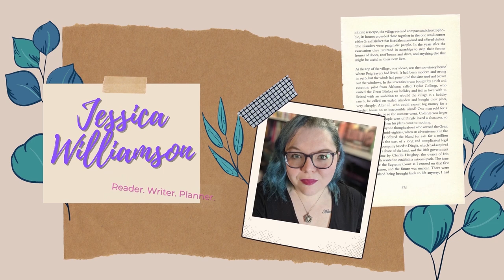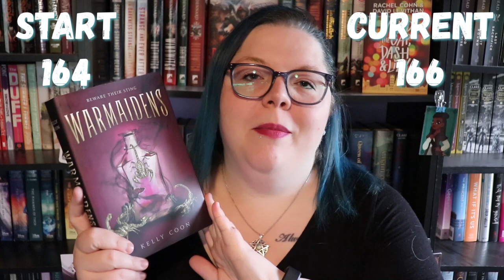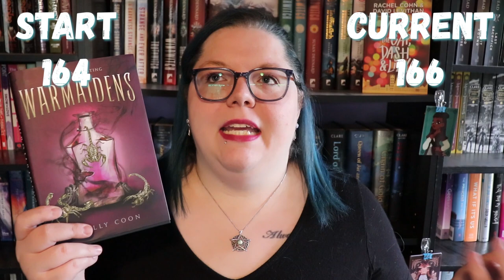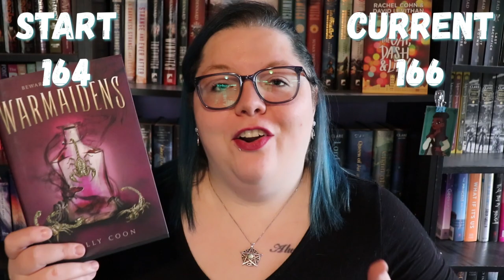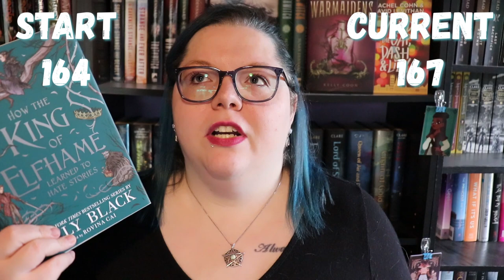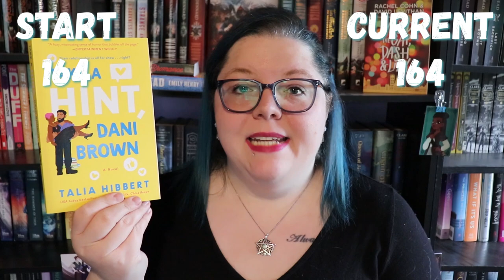TBR Takedown & Book Haul | December 2020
Y'all, this was a lot of math and I'm just not sure how you expected me to do it. But yes, I have re-counted AGAIN, and I went through and matched the books on my shelves to the spreadsheets and it is in fact, 163 unread books. I don't know what 3 books I keep not counting, but that's a story for another day.

0:00 Intro
1:13 Book Haul
5:10 Read books
5:57 Final Count
8:34 Outro

Next Live Productivity Sprints - January 22nd @8pm EST
Next Authortube Chat - January 19th @6:30pm EST on my channel
Current Authortube Chat book club pick - Strange the Dreamer by Laini Taylor